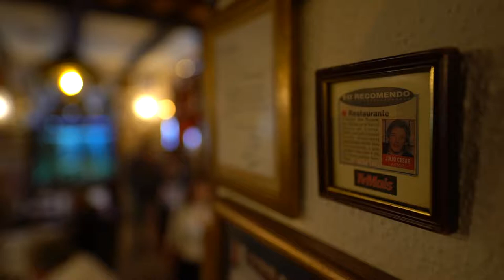Free Stock Footage